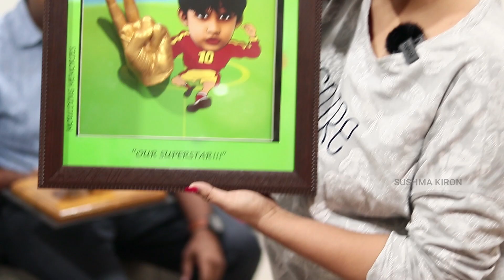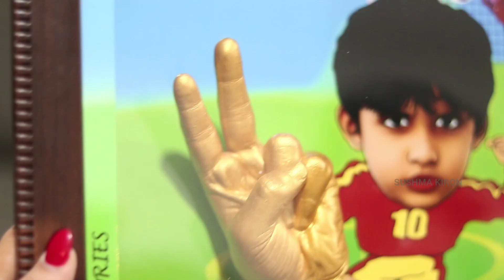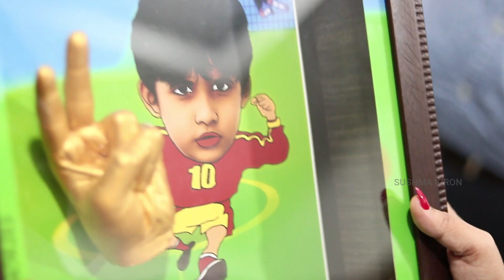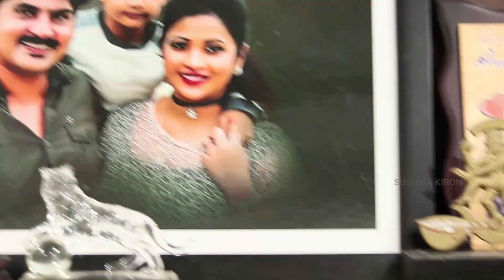Its our Life time memory || Memories in Hand Mold || Vlog by Funny star couple Beast Sushma Kiron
Vlog #3

Impressive 3D Printing Beast Hand Moulding Design Art and Latest Maya Caricature | Moulding Memories
this can also be called as Hand Casting or Casting your hands either it may be couple or single..body casting is also there ...
Hey Finally I got our Everlasting Memory in form of Awesome Hand moulding and Caricature of My son Prabhanjan which was done by Moulding memories.

Moulding Memories
Nsks homes
3-13-94/2/b
Street number 4b
Madhuranagar
Ramanthapur
Hyderabad

i have uploaded my experience at SKY ZONE - One of the Largest Trampoline Parks in Hyderabad which is Located at Gandipet and Sarat city capital Mall ( in which Super star Mahesh Babu AMB Movie theatres are located) as a Vlog for you. link of that is here:

If you like to know more Vlogs of different Place states and Tv serial Shooting making and various Telugu Tv serial artists Please Subscribe my channel Sushma Kiron by tapping on Subscribe Button below...